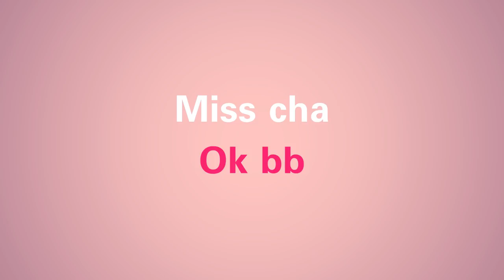Miss Cha: OK BB - El Badman X Mc Lama - Cover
OK BB - El Badman X Mc Lama (Cover Miss Cha)

حفل بودكاست آرابيا السنوي بحضور نجوم مسلسل الخاوة dz raouf، Mourad Oudia، hamza guebli، redx، miss cha، dz mamiia، wassim belli، dz samus، hamid cheriafـ dz hamid، mister lyesـ mr salim dz،  YOUCEF GDH amine tefaha، dz raouf، raouf belkacemi، redx وغيرهم